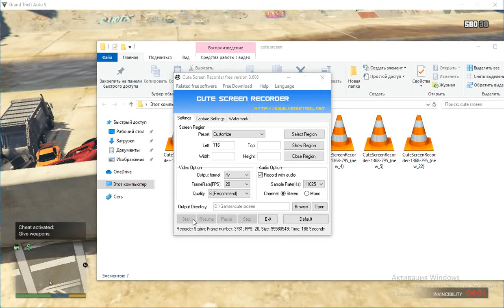GTA A NOW 1 - 1 BIG VEHICLE EXPLOSING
gta v cars view